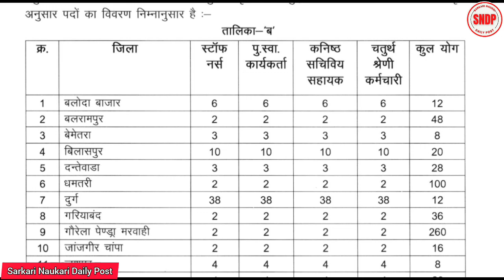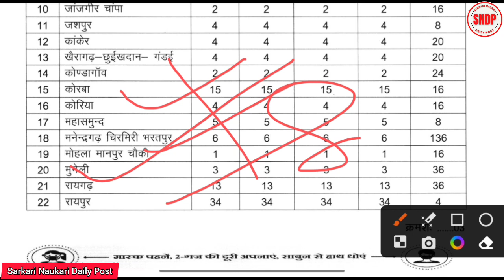CG Health Mission Vacancy। UHWC Recruitment 2023। MPW। Staff Nurse।Jr Secretarial Assistant etc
15वें वित्त आयोग सत्र 2022-23 के लिए health grant के अंतर्गत शहरी स्वास्थ्य संस्थाओं (UHWC) में स्टाफ नर्स, पुरुष स्वास्थ्य कार्यकर्ता कनिष्ठ सचिवालय और चतुर्थ श्रेणी में भर्ती हेतु सभी जिलों के लिए कुल 728 पदों पर विज्ञापन जारी किया गया है।

CG health vacancy
UHWC vacancy
NHM Bharti
staff nurse
MPW
Jr Secretarial Assistant
Peon job
fourth class